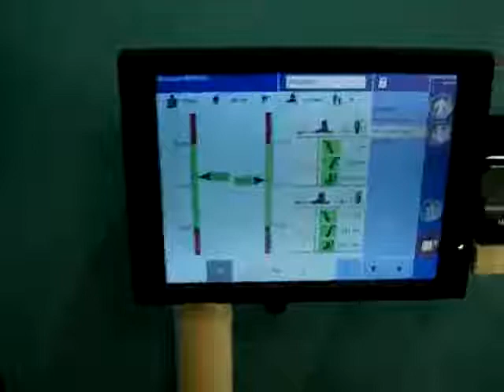JETBOND Montana - serwis wiązań narciarskich